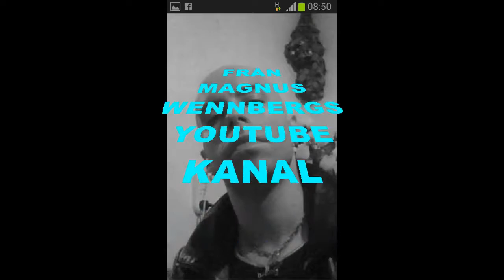FINASTE JÄNTAN I KLASSEN NICK BORGEN 1995